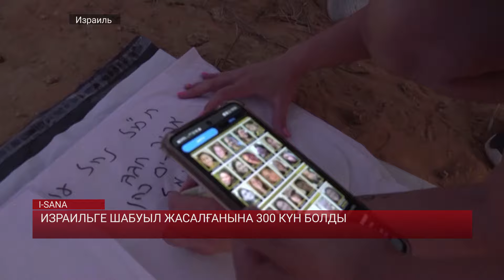ИЗРАИЛЬГЕ ШАБУЫЛ ЖАСАЛҒАНЫНА 300 КҮН БОЛДЫ / I-SANA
Хамастың Израильге шабуыл жасағанына тура үш жүз күн болды. Кепілге алынғандар мен шабуыл кезінде қаза тапқан азаматтардың жақындары Тель-Авивте соғыс құрбандарын еске алу үшін жиналды.